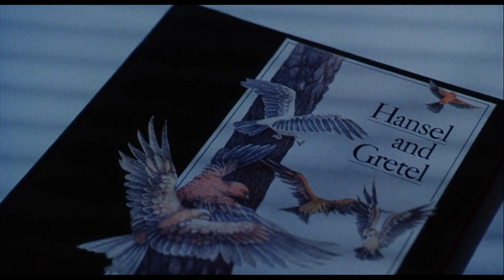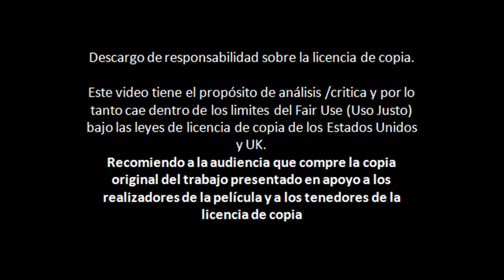The Guardian/ La Guardiana. Movie Review-. La Torre del Ancestro-.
Sinopsis: Jake y Karen, que acaba de instalarse en la cuidad, tienen a su primer bebe y contratan a una cuidadora para que cuide de su hijo mientras ellos están ausentes, sin saber que se trata de una ninfa mágica que ofrece la sangre de niños a un árbol gigante y ominoso. Jake deberá hacer lo imaginado para salvar a su niño y a su familia.

Genero: Terror, Suspenso, Misterio y Drama

Actores: Jenny Seagrove, Dwier Brown, Carey Lowell, Brad Hall, Miguel Ferrer, Natalija Nogulich, Pamela Brull, Jack David Walker, Theresa Randle, Xander Berkeley

País: USA

Duración: 92m

Lenguaje: Ingles

Todos los derechos de copia son propiedad de sus respectivos dueños.